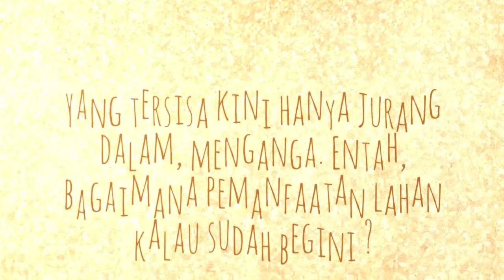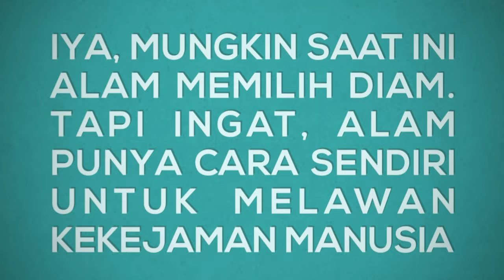NGERI....Kondisi Perbukitan di Panji Kidul Pasca Ditambang